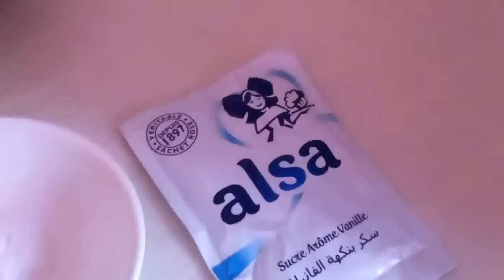بسكويت الدايجستف أو بسكويت بالقمح الكامل لذيييييذ وكالذي يباع تماما/ Digestive biscuit